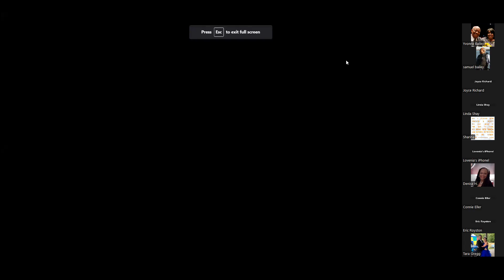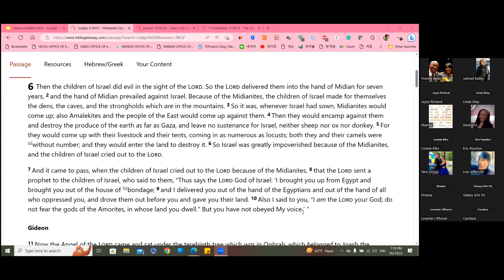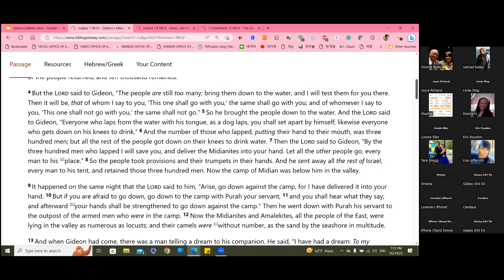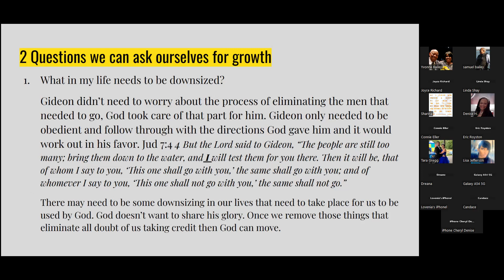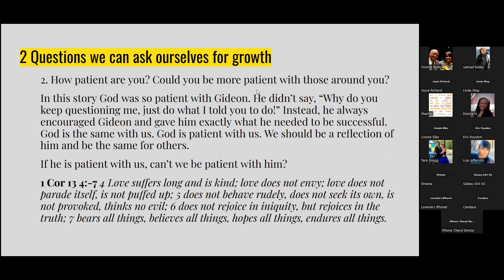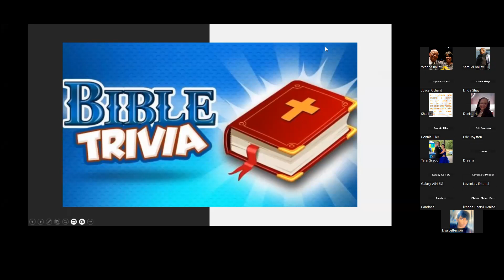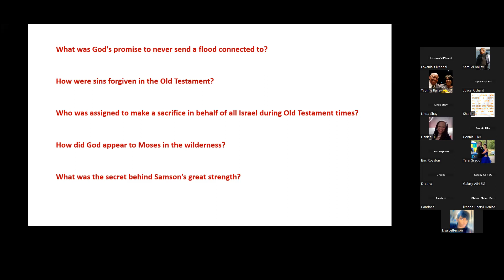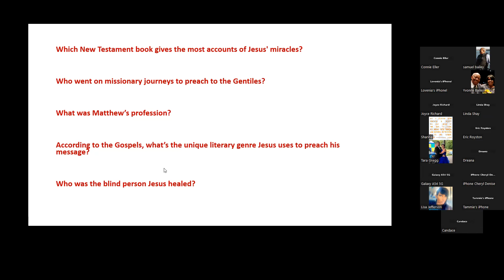BIBLICAL CHARACTER STUDIES: GIDEON AND DEBORAH